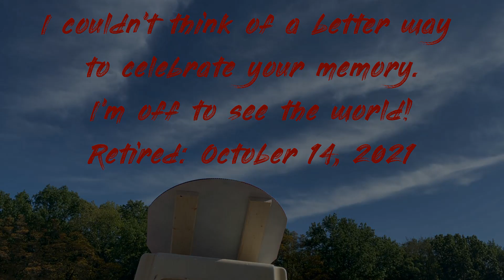Evel Knievel 2021 (for Tom)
I am celebrating my late older brother Tom's birthday today by retiring from my job... He would have been 57 today and is missed greatly every day.  We had tons of fun with our Evel toy as kids.  :)